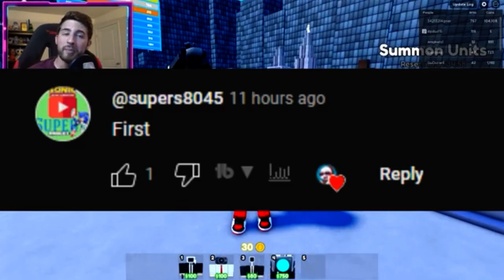I got a shoutout